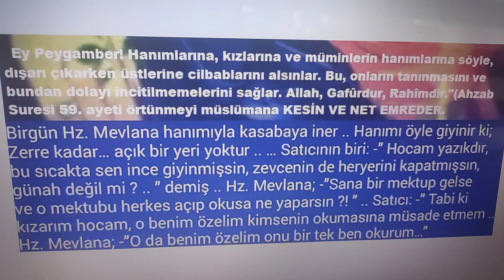Hayırlı kadın helalinden başkasına dikkat çekmeyecek şekilde giyinendir Hz Fatıma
Dikkate değer güzel 👍 Allah'ım bizleri rızasından yolundan ve sevgisinden ayırmasın 🤲🏼 Âmin 🤲🏼 Âmin 🤲🏼 Âmin 🤲🏼 Ailene namazı emret Tâhâ suresi 132. Ayeti Müslümanım diyen anne babalara seslenir ve mazeret engel bahanesi yoktur ve olamaz Allah'ın izniyle ELHAMDÜLİLLAH 🤲🏼 Eşhedü en la ilahe illallah ve eşhedü enne Muhammeden abduhu ve rasuluhu 🌹❤️🌹 İyiliği emretme, kötülükten alıkoyma.

Maruf, şerîatın emrettiği; münker, şerîatın yasakladığı şey demektir. Başka bir deyimle Kur'an ve sünnete uygun düşen şeye maruf; Allah'ın râzı olmadığı, inkâr edilmiş, haram ve günah olan şeye de münker denilir (Râğıb el-İsfahânı, el-Müfredât, s.505; M. Hamdi Yazır, Hak Dini Kur'an Dili, IV, 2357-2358; V, 3118).

Yani marufu emretmek iman ve itaata çağırmak; münkerden nehyetmek de küfür ve Allah'a başkaldırmaya karşı durmaktır (Kadı Beydâvî, Envârü't-Tenzil, 2/232).

Kur'an-ı Kerîm'de, ''Sizden hayra çağıran, marufu emreden, münkerden vazgeçirmeye çalışan bir ümmet bulunsun. İşte onlar kurtuluşa erenlerdir" (Alu İmrân, 3/104) buyurulmaktadır. Bu ayetle marufun emredilmesi ve münkerden menedilmesi işi bütün İslâm ümmetine farz kılınmıştır. İslâm uleması bu görevi ümmet içinden bir grubun yapmasıyla diğerlerinden sorumluluğun kalkacağını, ancak hiç kimsenin yapmaması halinde bütün müslümanların sorumlu ve günahkâr olacağını söylemiştir (Yazır, a.g.e., II, 1155).

Başka bir ayet-i kerimede yüce Allah Söyle buyurmaktadır: "Siz insanlar için çıkarılmış en hayırlı bir ümmetsiniz. Marufu emreder, kötülükten vazgeçirmeye çalışırsınız; çünkü Allah'a inanıyorsunuz...'' (Ali İmrân, 3/110).  Namaz kılmayı ağır gelenlerden eyleme Allah'ım Âmin Şüphesiz ki namaz Allah'a derinden saygı duyanlardan başkasına ağır gelir Bakara suresi 45. ayeti Müslümanım diyenlere seslenir ve mazeret engel bahanesi yoktur ve olamaz Allah'ın izniyle ELHAMDÜLİLLAH 🤲🏼 Eşhedü en la ilahe illallah ve eşhedü enne Muhammeden abduhu ve rasuluhu 🌹❤️🌹 La ilahe illallah Muhammed Resulullah sallallahu aleyhi vesellim 🌹❤️🌹 Beni ve soyumdan gelecekleri devamlı namaz kılanlardan eyle Duamı kabul eyle İbrâhim suresi 40. ayeti Müslümanım diyenlere seslenir ve mazeret engel bahanesi yoktur ve olamaz Allah'ın izniyle ELHAMDÜLİLLAH 🤲 Ailene namazı emret ve sende ona sabırla devam et Tâhâ suresi 132. ayeti Müslümanım diyen anne babalara seslenir ve mazeret engel bahanesi yoktur ve olamaz Allah'ın izniyle ELHAMDÜLİLLAH 🤲 Eşhedü en la ilahe illallah ve eşhedü enne Muhammeden abduhu ve rasuluhu diyen Müslümandır Allah'ın izniyle ELHAMDÜLİLLAH 🤲🏼 Allah'ım bizleri rızasından yolundan sevgisinden Namaz kılmaktan, şükürden ve Kur'an'ı Kerim'i hayatımıza uygulamaktan Peygamberimiz Hz Muhammed sav efendimizin Sünnetinden ve anne baba rızasından ayırmasın İNŞALLAH 🤲 Âmin 🤲🏼 Âmin Eşhedü en la ilahe illallah ve eşhedü enne Muhammeden abduhu ve rasuluhu diyerek son nefesimizi vermeyi nasip et Allah'ım🤲🤲🤲 Âmin 🤲🏼 Âmin 🤲🏼 Âmin 🤲🏼 Âmin 🤲🏼